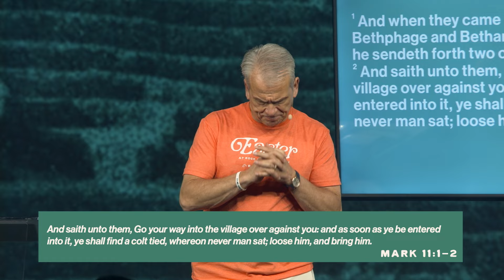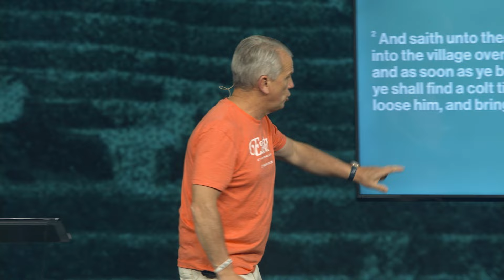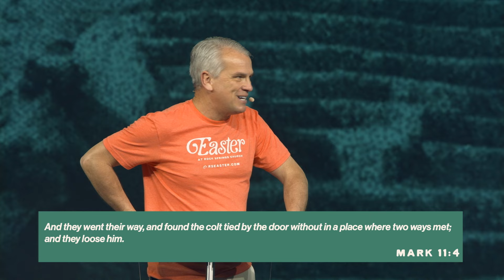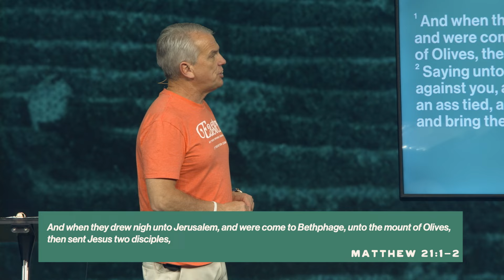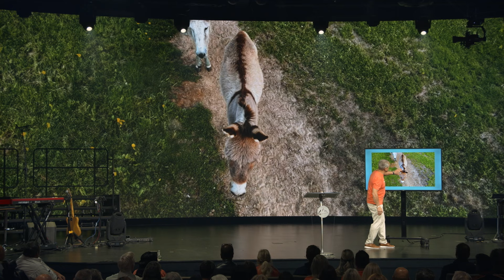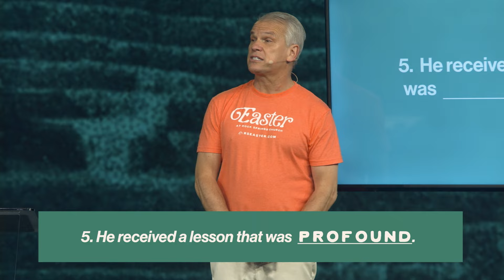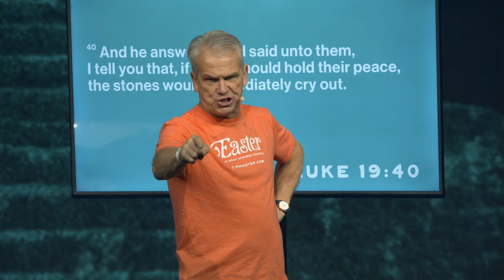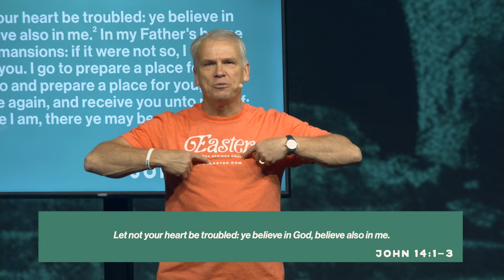Lessons From The Donkey on Palm Sunday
This is the sermon, "Lessons From The Donkey on Palm Sunday" by Dr. Benny Tate at Rock Springs Church.